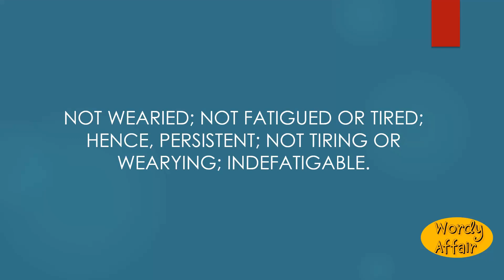Unwearied Meaning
Not wearied; not fatigued or tired; hence, persistent; not tiring or wearying; indefatigable.

In this video, you will learn "Unwearied" Meaning and pronunciation in English.

Wordy Affair